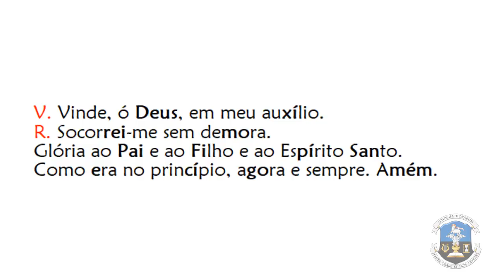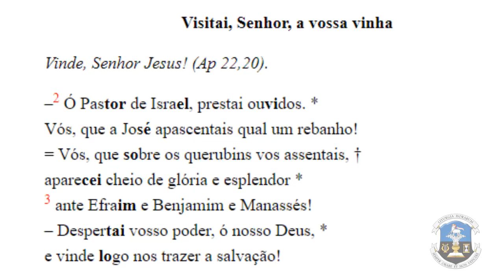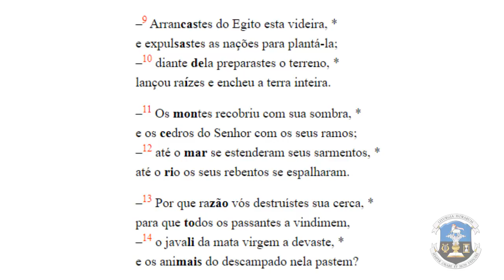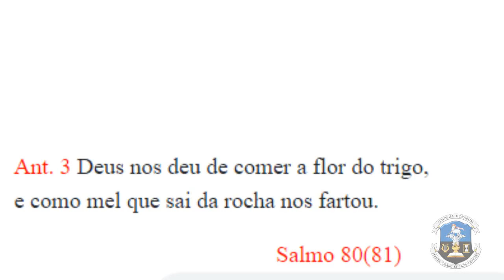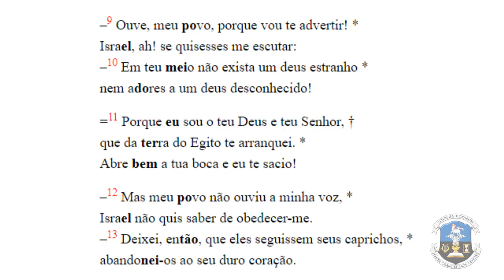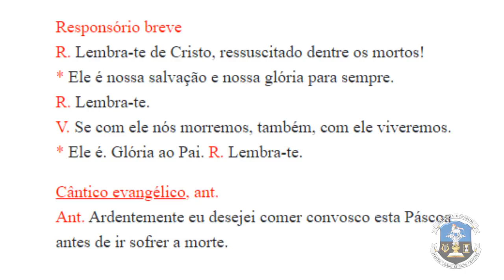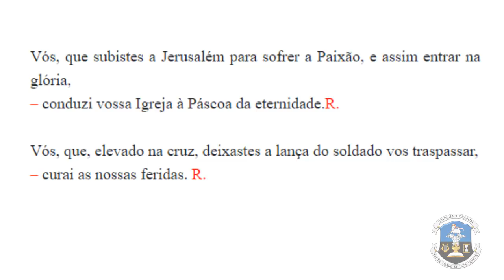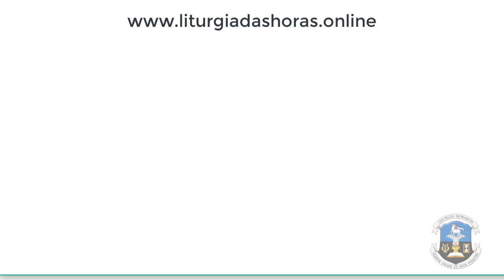Laudes de Quinta-feira na Semana Santa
Foi ele que tomou sobre si os sofrimentos de muitos: foi morto em Abel; amarrado de pés e mãos em Isaac; exilado de sua terra em Jacó; vendido em José; exposto em Moisés; sacrificado no cordeiro pascal; perseguido em Davi e ultrajado nos profetas.